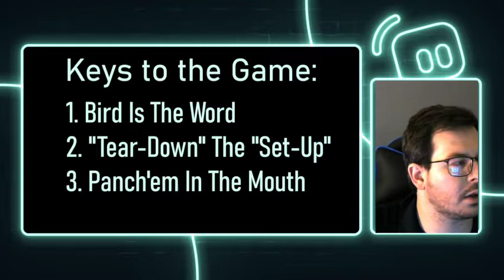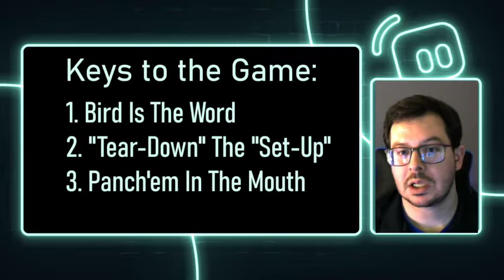APDL Season 6 Week 4: Goldenrod City Goomys vs Latty Daddies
Its crunch time and we are just about ready to wrap up the little cup season, but before we get to playoffs we have 2 more opponents to get through: and this week, we face our good ol' rival, Capfox1987 and the Latty Daddies. This is one game you don't want to miss - Quincy always brings the heat and has creative stuff to throw us off guard!